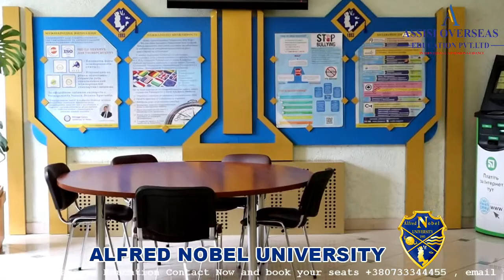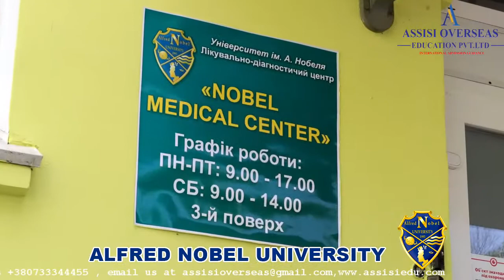Dnipropetrovsk University named after Alfred Nobel UNIVERSITY TOUR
LEADER OF HIGHER EDUCATION!

Alfred Nobel University is — ONE AND ONLY university in Ukraine, 25 degree programmes (Bachelor’s and Master’s level) of which received international accreditation from Central Evaluation and Accreditation Agency, Germany, which is recognized by Ukraine and confirms the quality of education to international standards.

🇺🇦 UKRAINE 🇺🇦
ASSISI OVERSEAS EDUCATION
PUSHKINA 31/25
POLTAVA,POLTAVSKA OBLAST
ZIP CODE : 36011

🇮🇳 india 🇮🇳

ASSISI OVERSEAS EDUCATION PVT LTD
3RD FLOOR SARAN CHAMBER,VELLAYAMBALAM,TRIVANDRUM,PIN-,695010➡📬
Phone number: